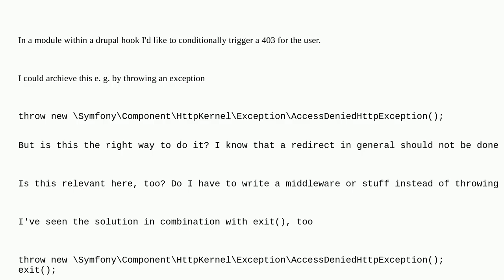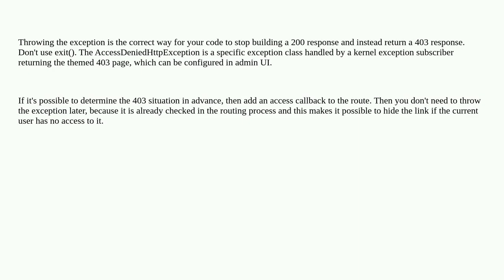Drupal: How can I programmatically trigger a 403 error with a hook implementation?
How can I programmatically trigger a 403 error with a hook implementation?

A special thanks goes out to the community

  10 hooks redirection